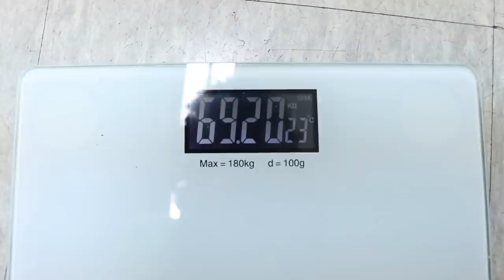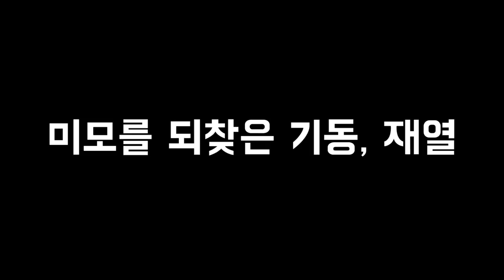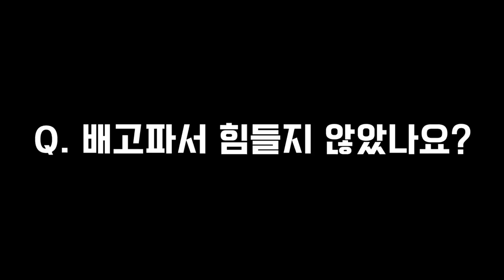한달만에 총 14kg 감량한 썰 풀어드립니다